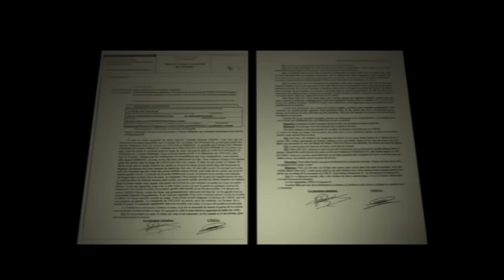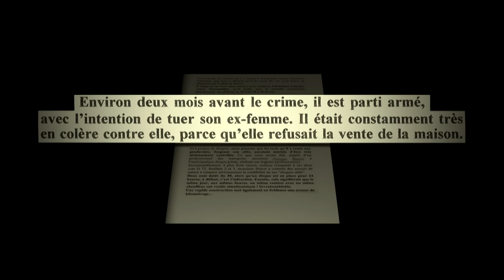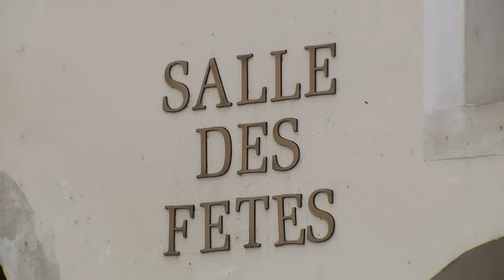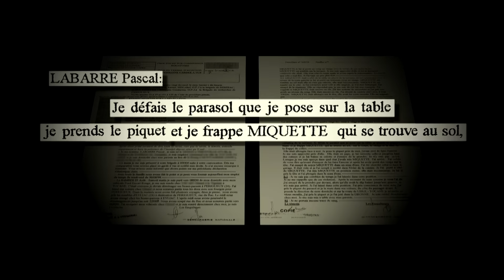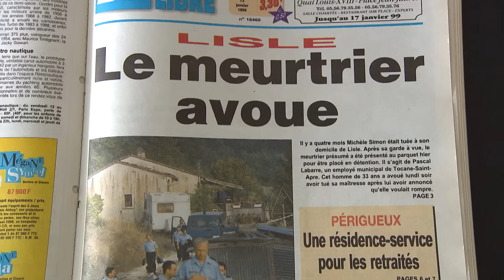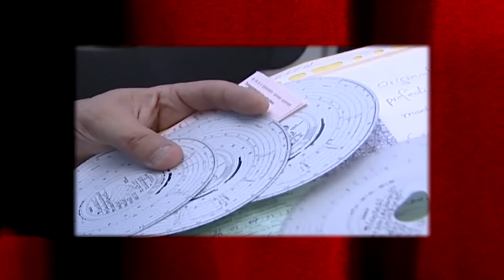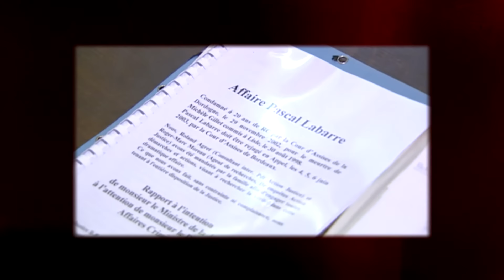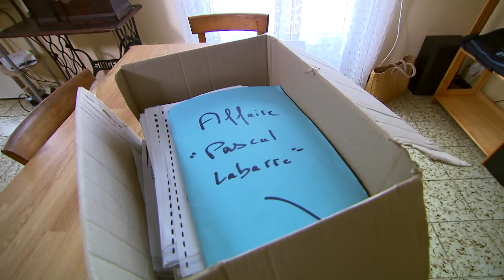Le mystérieux meurtre de Miquette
Le 1er septembre 1998, Michèle Gillet, une mère de famille, est retrouvée morte sur la terrasse de son domicile, en Dordogne. Très vite, Pascal Labarre, le prétendu amant de la victime, passe aux aveux. Coupable aux yeux de tous, ce peintre en bâtiment est condamné à vingt ans de prison en novembre 2002, malgré ses rétractations. Pour prouver son innocence, cet homme fragile et influençable va devoir se battre contre son pire ennemi : lui-même

Réalisateur : Julien Dugast